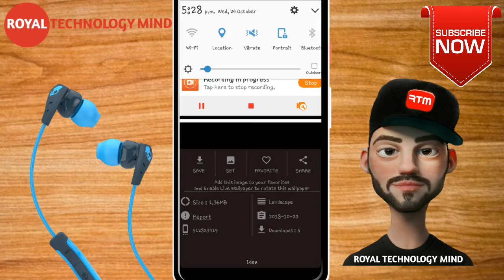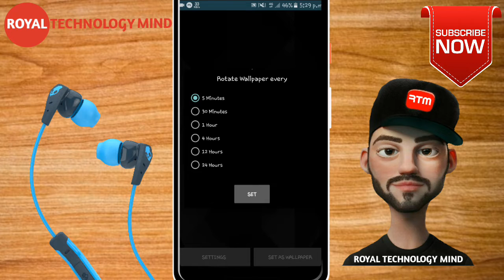New Best stylish wallpaper Application || Amoled wallpapers || by Mandeep Singh😜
Helo friends,
Welcome to (Royal technology mind)
My name is (Mandeep singh)
Aaj ki video mein aapka liye laya hu ek mazedasr wallpaers application jiska name hai  || Amoled wallpapers ||  toh dosto video ko sahi se aur puri dekhna and support bhi karna full please...

And guys please full sport me and my channel👏

(Please friends support me and my channel)